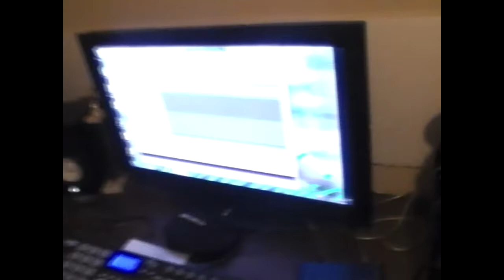SHUN DICE DA LYRICIST & LONG HAM - FRONT ONE FREESTYLE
Shun Dice Da Lyricist - Jackson Mississippi producer/ FRONT ONE FUN ENT BFE